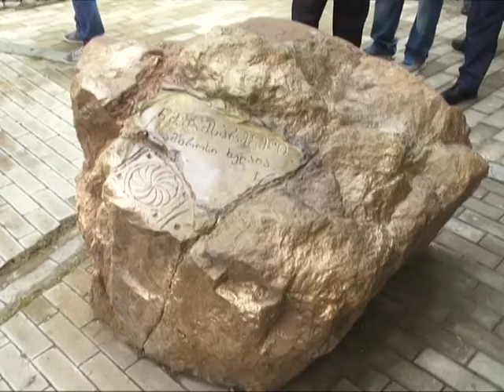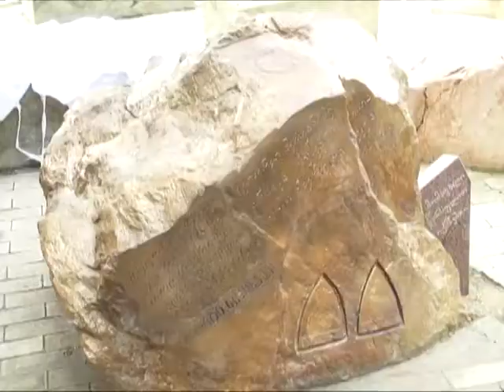ქეთევან ციხელაშვილმა „აფხაზეთობაში" მიიღო მონაწილეობა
შერიგებისა და სამოქალაქო თანასწორობის საკითხებში სახელმწიფო მინისტრის პირველმა მოადგილემ "აფხაზეთობაში" მიიღო მონაწილეობა.